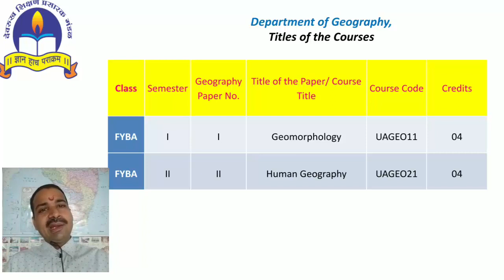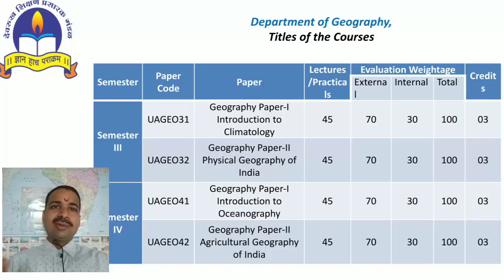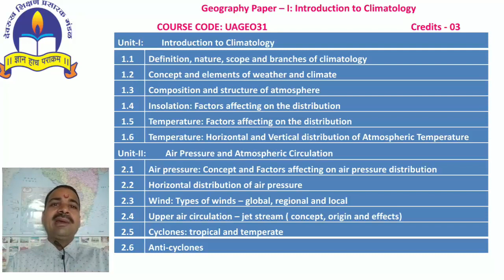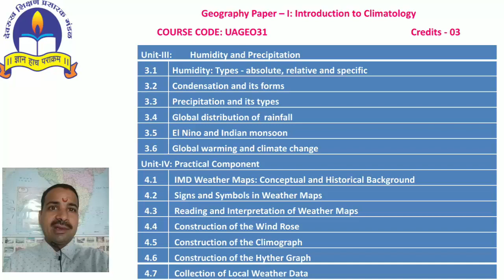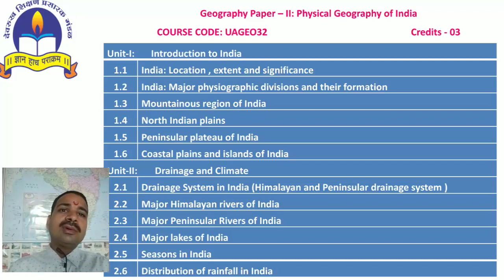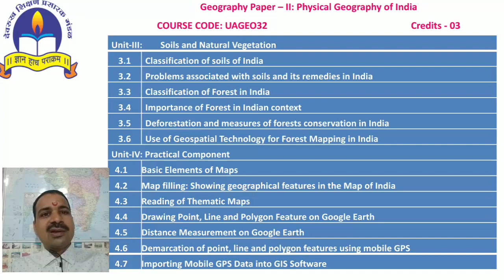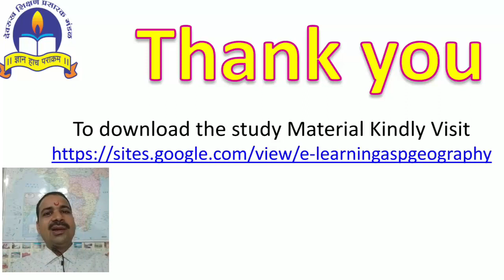Lecture 1: द्वितीय वर्ष कला - भूगोलशास्त्र अभ्यासक्रमांची ओळख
भूगोल शास्त्र विषयाच्या पदवी अभ्यासक्रमांमध्ये प्रथम द्वितीय आणि तृतीय वर्ष कला वर्गात भूगोलशास्त्राच्या बारा पेपरचे अध्ययन केले जाते. यापैकी वर्ष कला वर्गात तिसऱ्या सत्रात भारताचा प्राकृतिक भूगोलशास्त्र आणि हवामान भूगोलशास्त्र यांचे अध्ययन केले जाते. प्रस्तुतच्या व्हिडिओच्या माध्यमातून भारताचा प्राकृतिक भूगोलशास्त्र  आणि हवामान भूगोलशास्त्र यांच्या अभ्यासक्रमाची ओळख करून देण्यात आली आहे.